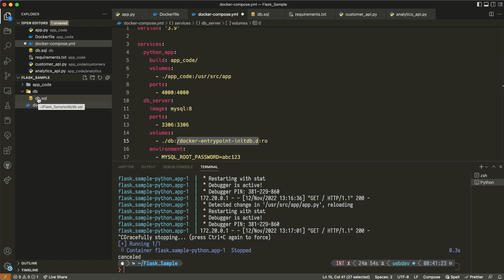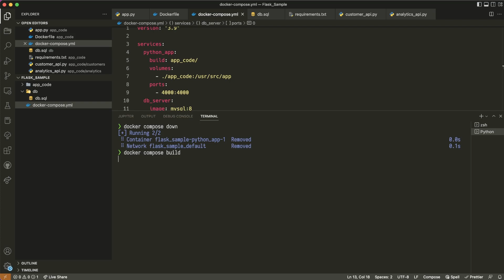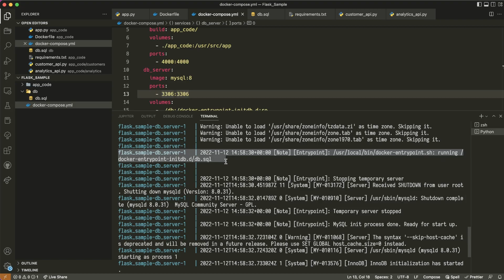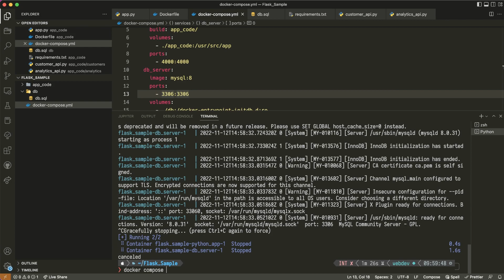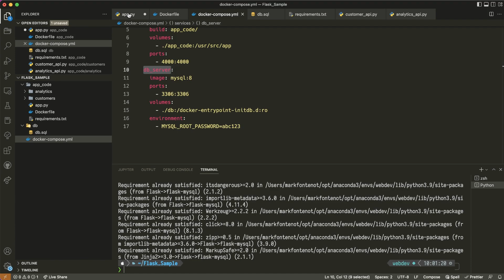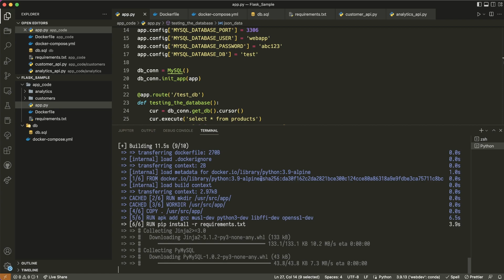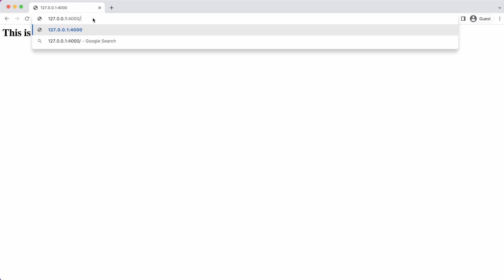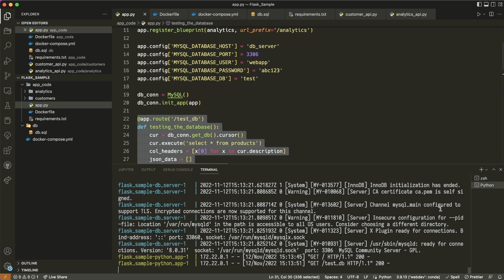Flask Tutorial Video 05 - Adding a MySQL Database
In this tutorial, we add in a MySQL database container via Docker Compose and connect to it from our Flask application.